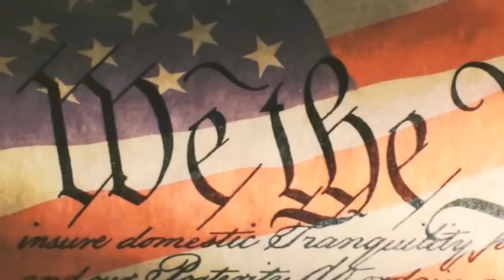Неполиткорректное Talk Show • Притеснение христиан в 21 веке • Поездка Трампа на большую 20